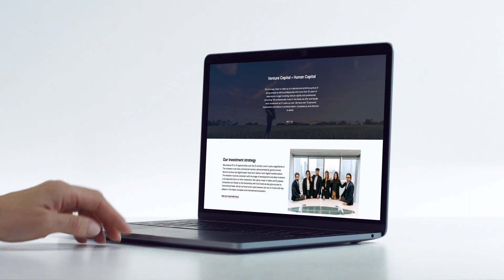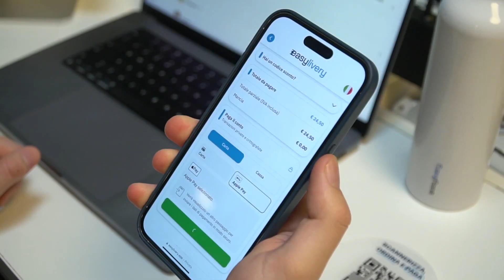Scopri Doorway: Opening Good Investment Opportunities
Il Venture Capital può dare alti rendimenti, anche grazie ai benefici fiscali: noi siamo il tuo partner professionale, affidabile e internazionale per accedere a questa asset class.